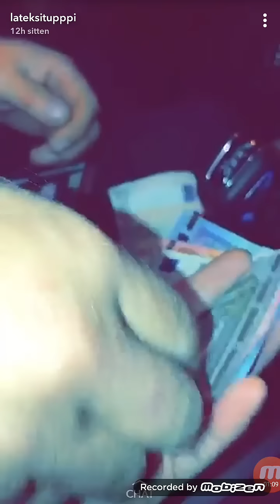Lateksituppi tarjoo päärynää